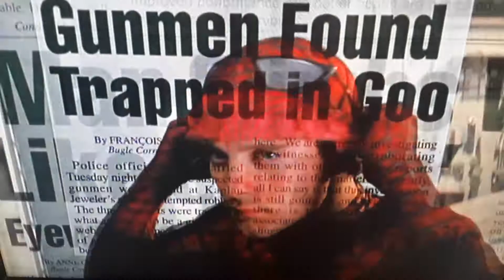Spider-man (2002) peter becomes Spider-Man.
He saves new York city.